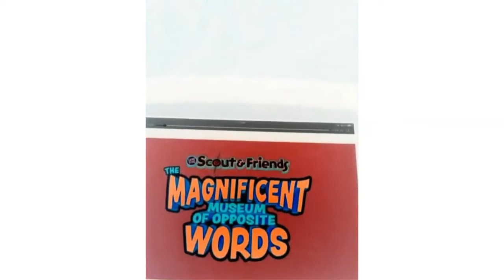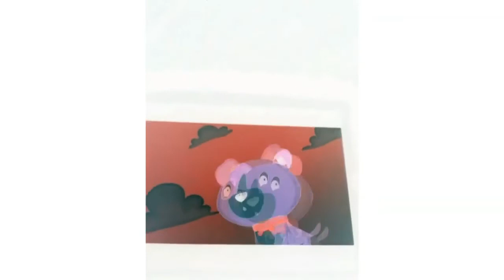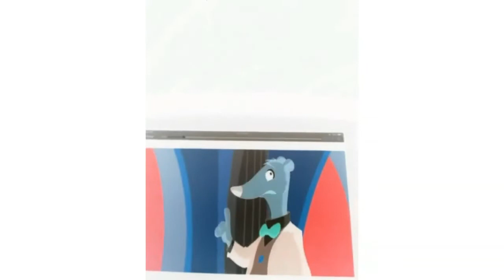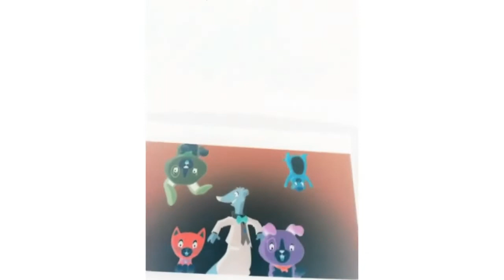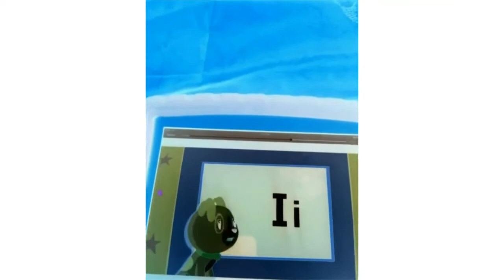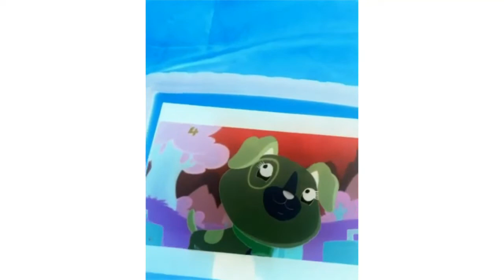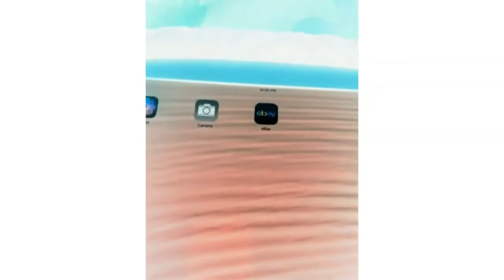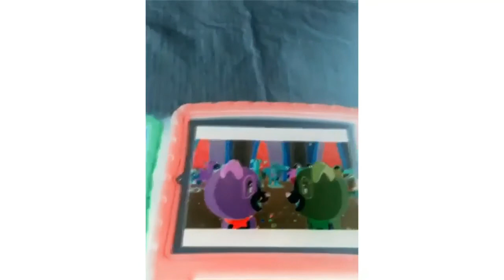Scout And Friends The Magnificent Museum Of Opposite Words